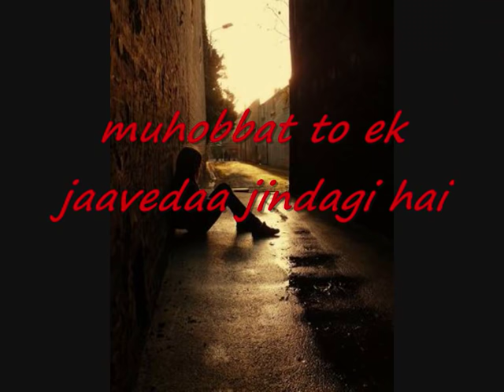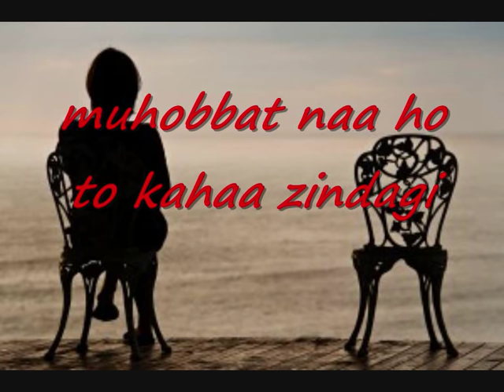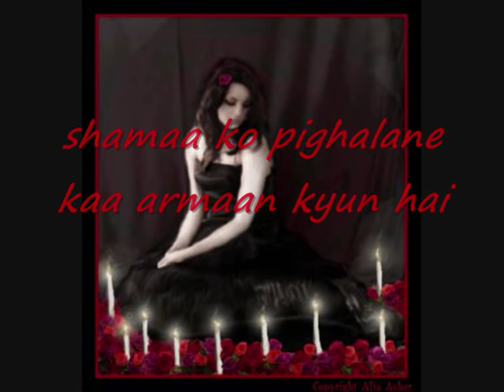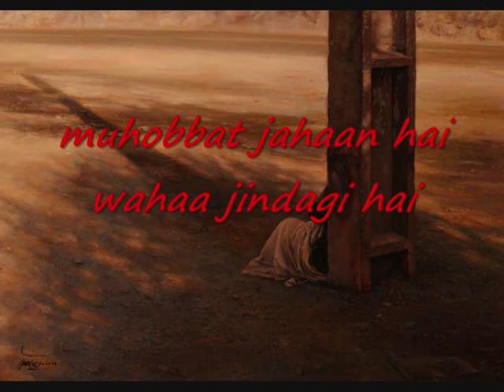tose naina lage - Anwar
tose nainaa laage - 2
tose nainaa laage piyaa savren nahi basamein ab ye jiyaa savren - 2
muhobbat to ek jaavedaa jindagi hai - 2
tose nainaa laage mili roshani tose man jo laagaa mili jindagi - 2

muhobbat ki hai daasataa jindagi muhobbat naa ho to kahaa jindagi - 2
tose nainaa laage

shamaa ko pighalane kaa armaan kyun hai
patangeko jalane kaa aramaan kyun hai
isi shauk kaa imtihaan jindagi hai - 2

muhobbat jise baksh de jindagaani
nahi maut par khatm usaki kahaani

kaise jiyaa jaaye - 3 ishq bin
nahi koi insaan muhobbat se khaali
har ek ruh pyaasi har ek dil savaani
muhobbat jahaan hai wahaa jindagi hai
muhobbat naa ho to kahaa jindagi hai